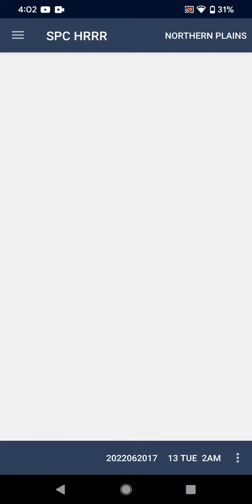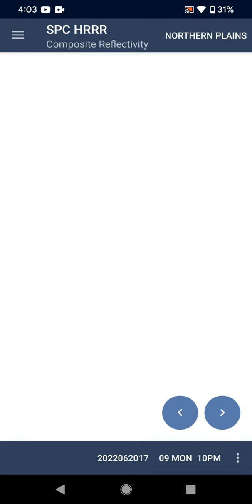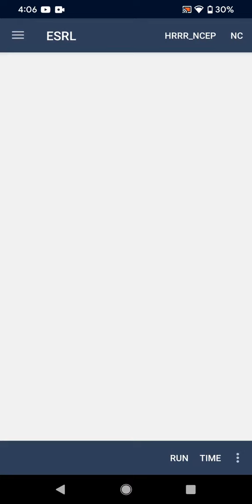⚠️ Severe weather update and prediction!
some severe storms will produce over areas in North and South Dakota, as well as Minnesota. this is my prediction and update on the situation,  not everything I say will be accurate so don't take my word for everything.